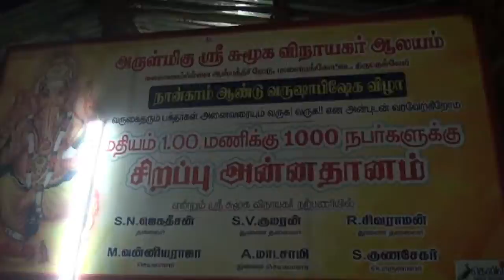அருள்மிகு சுமூக விநாயகர் திருக்கோவில் நான்காம் ஆண்டு வருஷாபிஷேக விழா (PART 5)